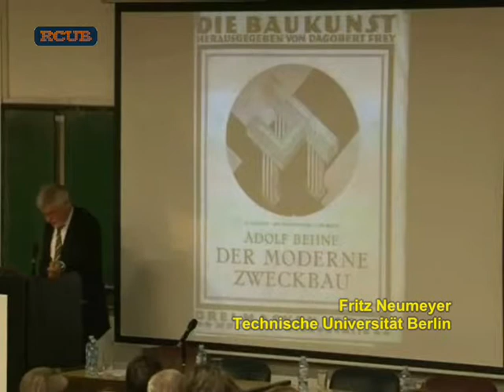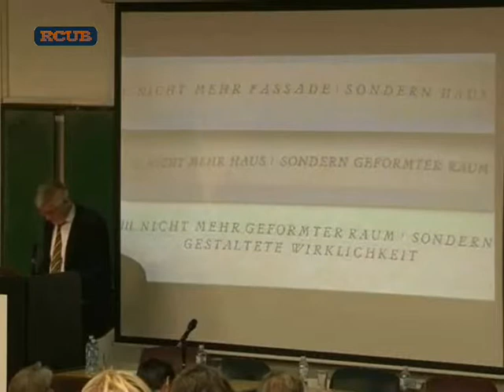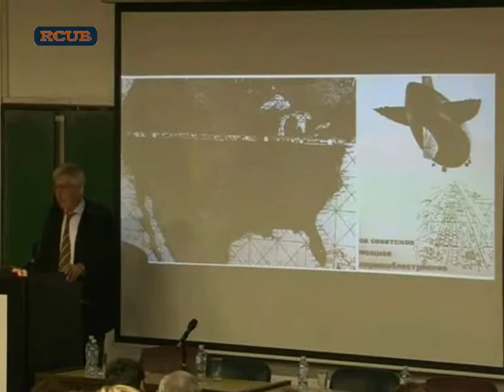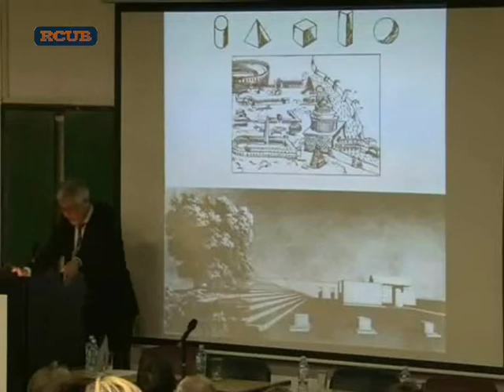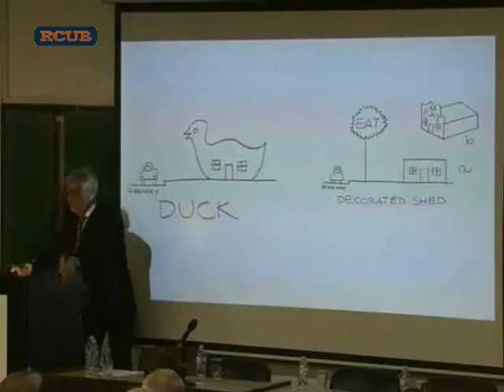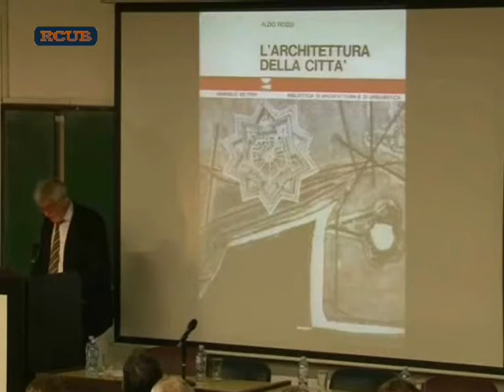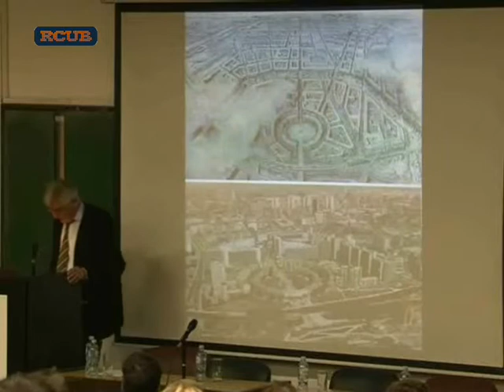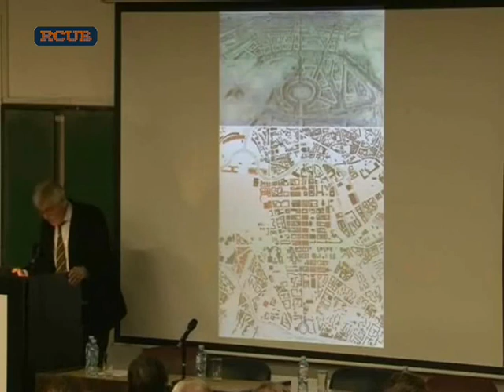Architecture Utopia Realism - Fritz Neumeyer